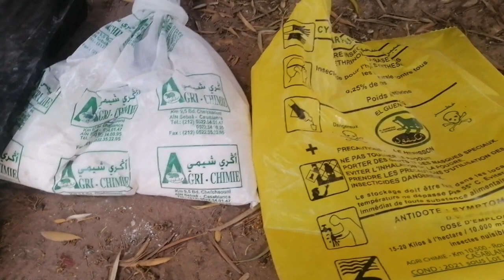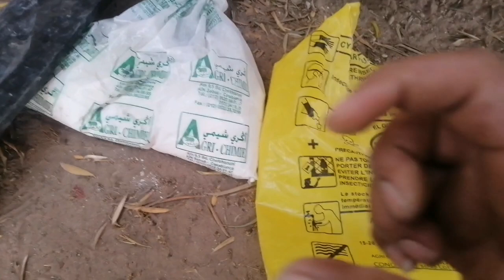باقل من 10 دراهم قتلت جميع الحشرات اللي عندي يعني نصف كاس صغير قاده على جميع الحش هذه هي النتيجه